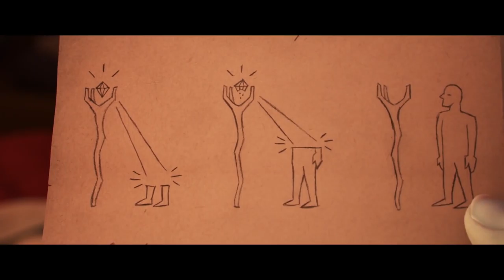NEW Pixar Onward EXTENDED Trailer (2020) Disney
Comedy, children, family and animated movie, blockbuster, extreme movie, blockbuster, skiff movie or fantasy movie, or crime movie again with revenge movie drama and the like ... We'll warn you!